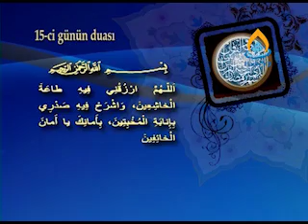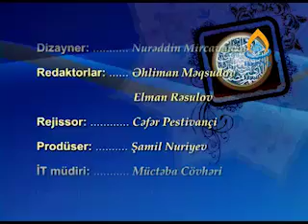Ramazan ayının 15-ci gününün duası - İlahiyyatçı İlqar Əliyev